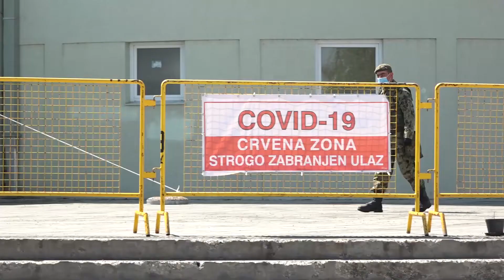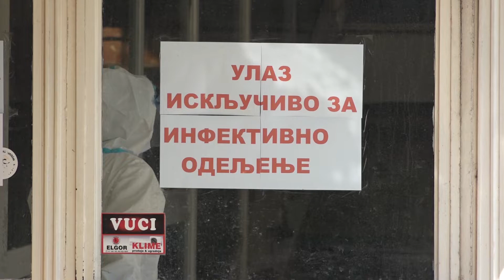TREND SMANJENJA BROJA PACIJENATA U PRIVREMENOJ COVID BOLNICI U KRUSEVCU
U privremene Covid bolnice širom Srbije smeštaju se pacijenti sa lakšom kliničkom slikom oboljevanja od koronavirusa. Pacijenti koji su smešteni u kruševačku kovid bolnicu su u dobrom opštem stanju i njihovo stanje se prati. Jedanaest pacijenata, koji su predhodne subote testirani na virus korona, dobilo je rezultate da u njihovom organizmu više nema virusa i oni su otpušteni iz privremene bolnice u kućnu izolaciju, u trajanju od 14 dana, u skladu sa epidemiološkim preporukama, a nakon čega će biti ponovo testirani. Za danas je planirano testiranje još 17 pacijenata iz privremene Covid bolnice.
Broj hospitalizovanih pacijenata se smanjuje i na infektivnom odeljenju Opšte bolnice i u Covid bolnici, a nadaju se da neće biti većeg priliva pacijenata narednih dana.
Sve mere u Covid bolnici sprovode se po nalogu Ministarstva zdravlja i na osnovu epidemiološkog nadzora, zaključio je dr Saša Zajić, upravnik privremene Covid bolnice u Kruševcu.